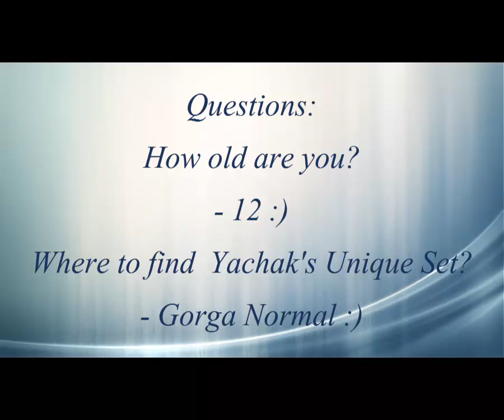Drakensang Online Epistoooo's Stats